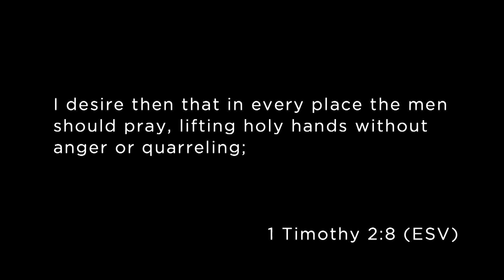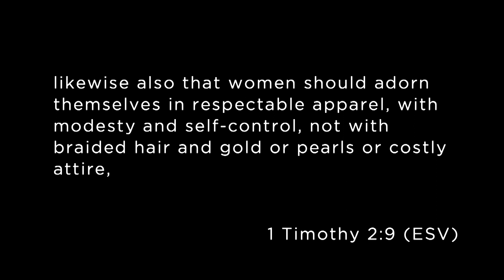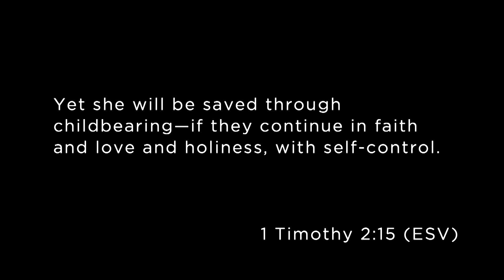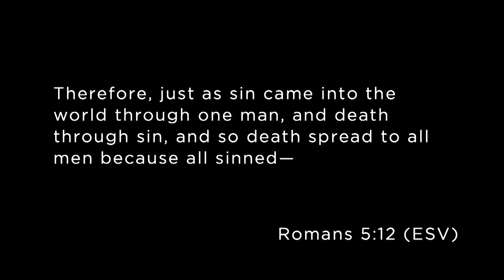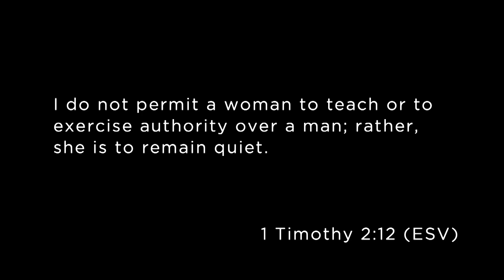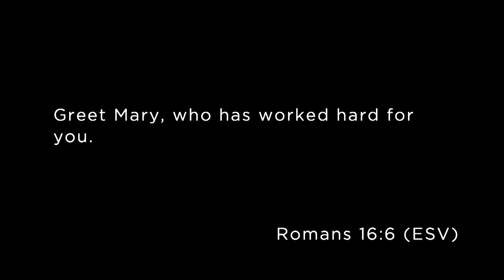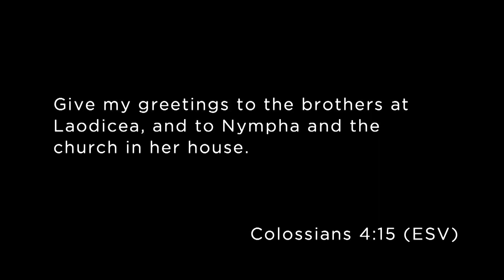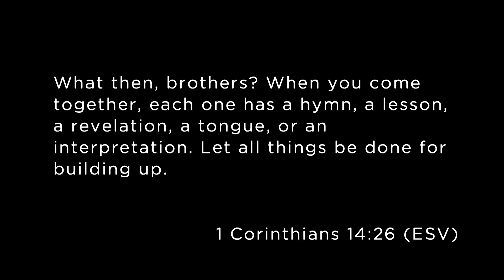Women in the Church